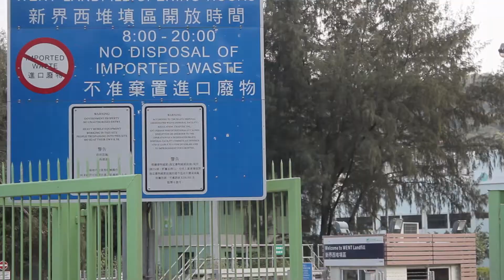Post Travel Update - Hong Kong 2017